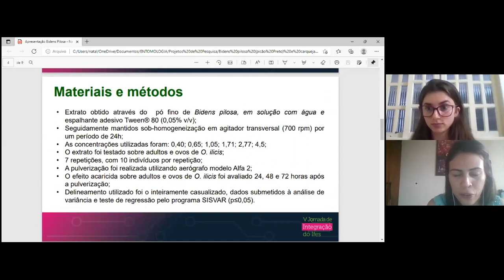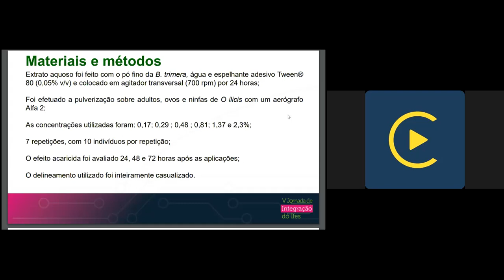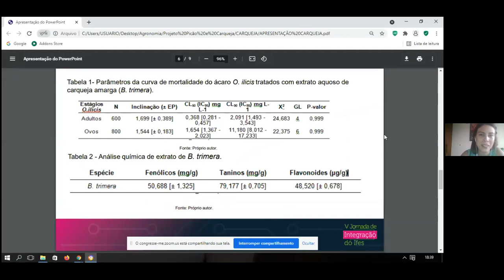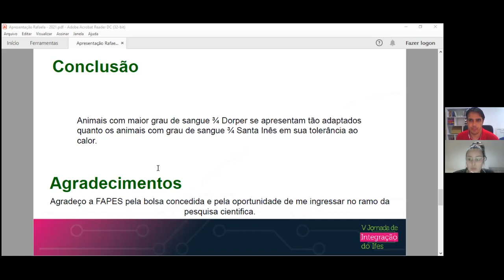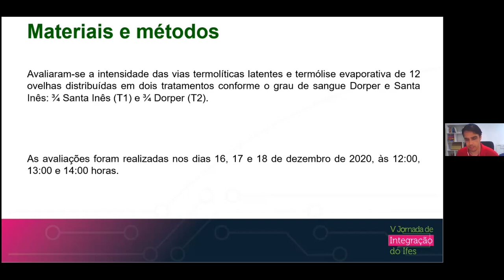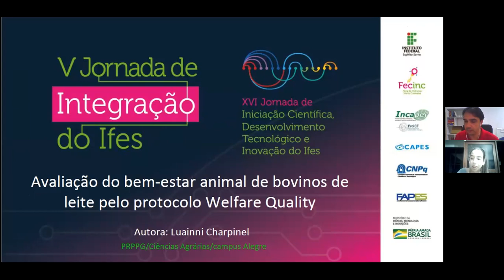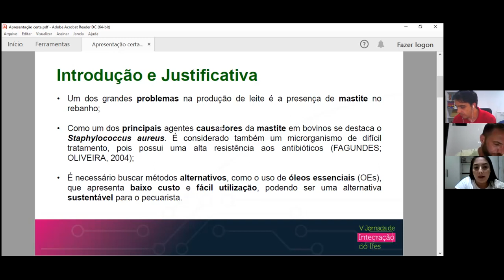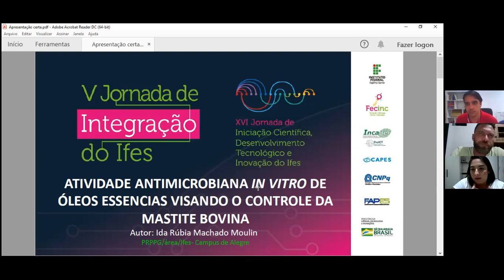Sessões de Apresentação de Trabalhos de Agrárias C9. Dia 1 - Tarde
(PRPPG) Rosani Fiorote de Almeida
Título: Avaliação da eficiência de Beauveria bassiana no controle de Xylosandrus compactus (broca da haste) em laboratório e em casa de vegetação.
Campus: Itapina
Orientador: Tessa Chimalli

(PRPPG) Eliza Rodrigues Barros
Título: Avaliação da eficiência de Metarhizium anisopliae no controle de Xylosandrus compactus (broca da haste) em laboratório e em casa de vegetação.
Campus: Itapina
Orientador: Tessa Chimalli

(PRPPG) Débora Cristina Coitinho Barloesius
Título: USO DE SILÍCIO E AMINOÁCIDOS NO MANEJO DE Meloidogyne enterolobii EM PLANTAS DE GOIABA
Campus: Santa_Teresa
Orientador: ANTONIO FERNANDO DE SOUZA

(PRPPG) Kevilin de Jesus Leite
Título: USO DE SILÍCIO E AMINOÁCIDOS NO MANEJO DE Plasmodiophora brassicae EM PLANTAS DA FAMÍLIA BRASSICACEAE
Campus: Santa_Teresa

(PRPPG) Natália Daros Fienni
Título: Efeito do extrato do “picão-preto” (Bidens pilosa) no controle de ácaro vermelho do café.
Campus: Itapina
Orientador: ANDERSON MATHIAS HOLTZ

(PRPPG) Ariana Magnago
Título: Efeito do extrato da “carqueja amarga” (Baccharis trimera) no controle de ácaro vermelho do café.